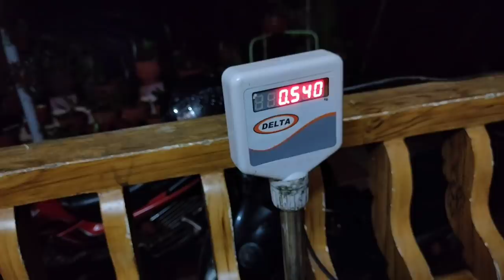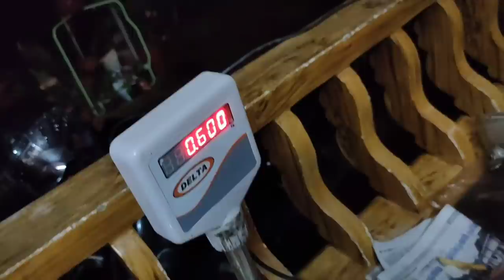French Fries Eating Challenge 🔥 French Fries തീറ്റ മൽസരം 🔥 Eating Competition